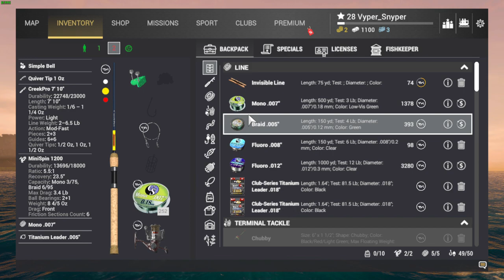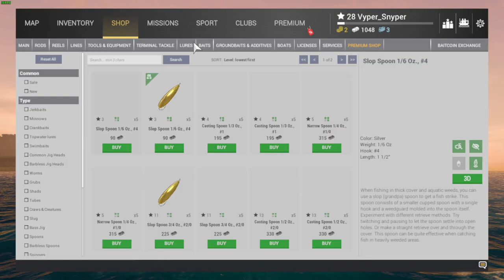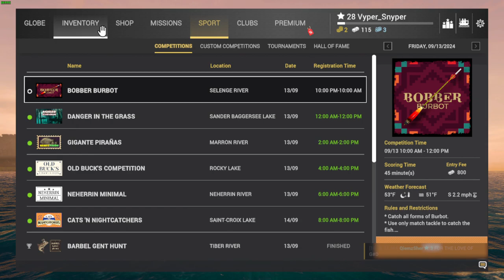FishingPlanet part 8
setrtfjuh